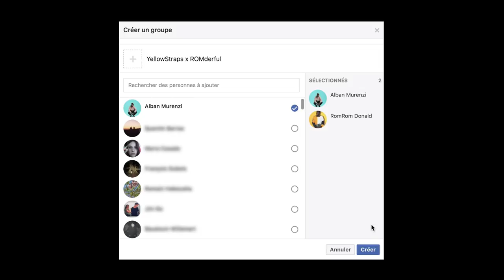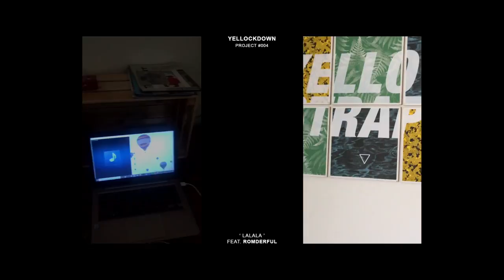YellockdownProject 004 - Lalala (feat. ROMderful)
STREAM THE FULL YELLOCKDOWN PROJECT ON ALL PLATFORMS ▶︎

Lockdown Collaboration Project EP. 4
1 ARTIST • 1 TRACK • 1 DAY
So proud to drop this new episode with crazy talented UK based Producer and Multi-instrumentalist ROMderful !!